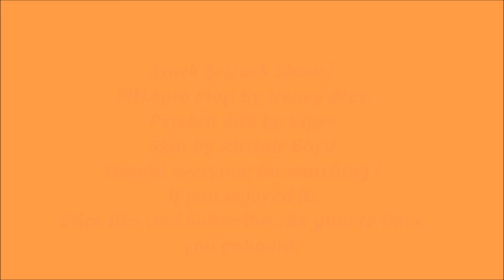ATS #292 Truck & Duck Show Hell of a show !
One hell of a show, Hauling Nascar trailer. Moving on down the line with stories and all the rest of the stuff. Good driving , nice camera work. come and see.